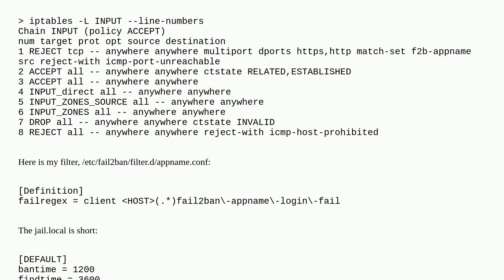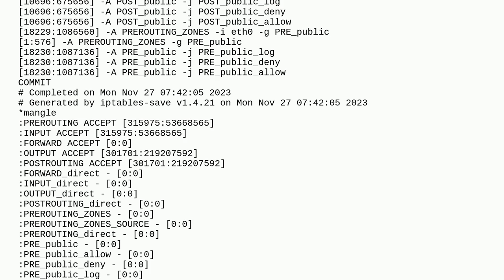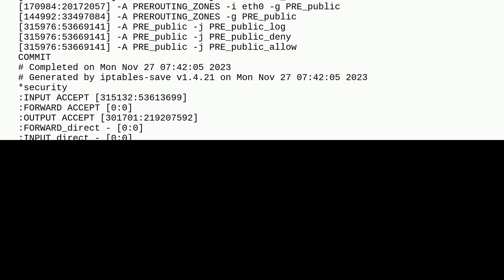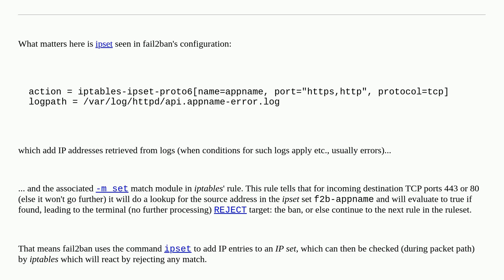fail2ban ignores HOST IP address and bans all incoming traffic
A special thanks goes out to the awesome community

  fail2ban iptables